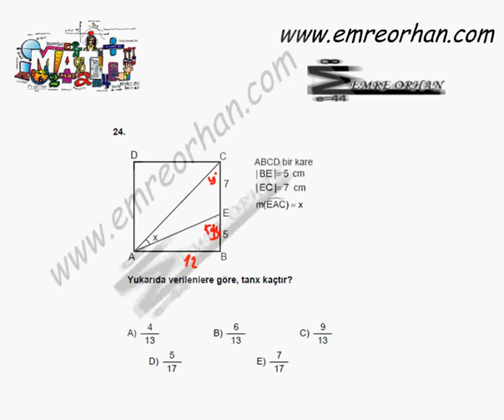2012 LYS MATEMATİK ÇÖZÜMLERİ-24.SORU-TRİGONOMETRİ.avi